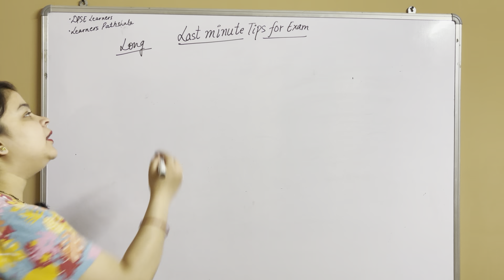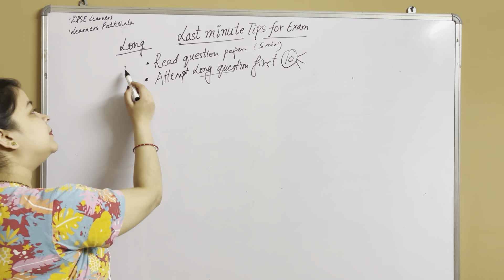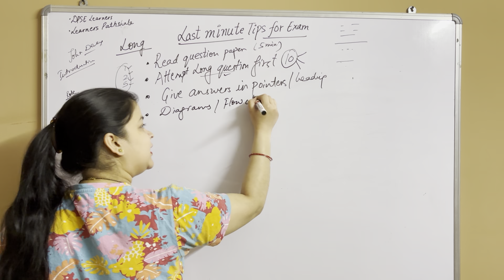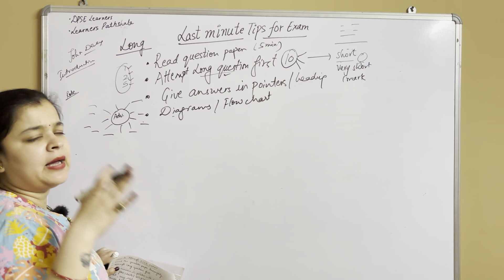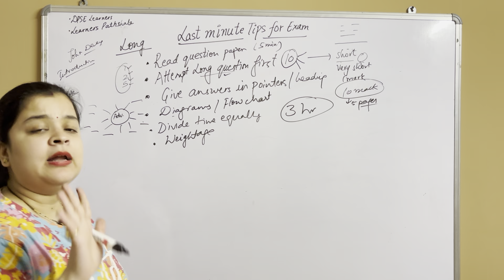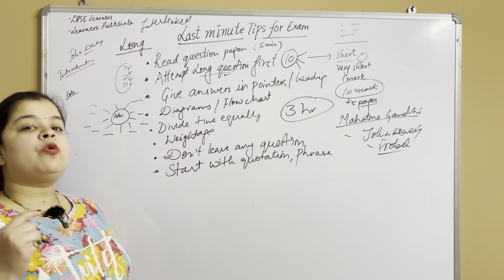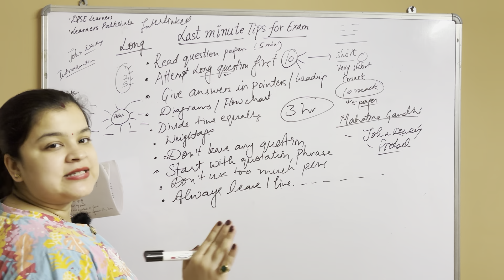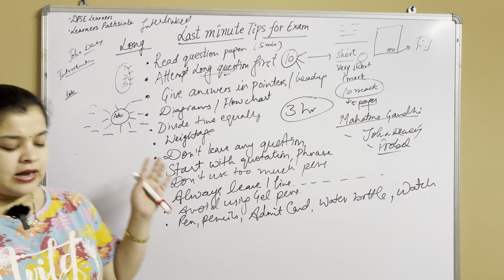Tips For Exam | Last Minute Tips For DPSE Exams | ECCCE Exam | Points For Exam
In this video, we've discussed LAST MINUTE TIPS FOR EXAM by Charu Jain

The link of the video- What is DPSE?